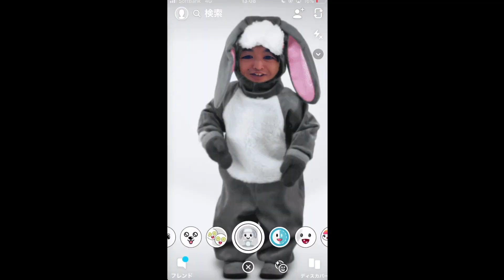【グループ制導入】人気投票ガチャTOP20を大予想&ランキングでお届け！ネタ枠も！【なうしろ】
◆放送内容：GameWith「ナウ・ピロ」と「しろ」が、6周年人気投票ガチャのTOP20を予想します。

◆編集↓
動★画太郎